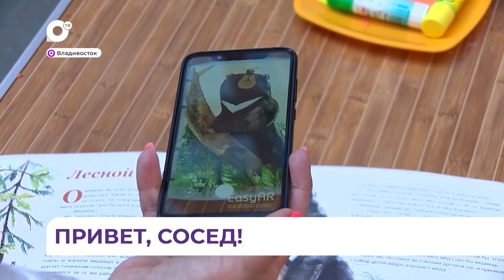День соседей отметили во Владивостоке